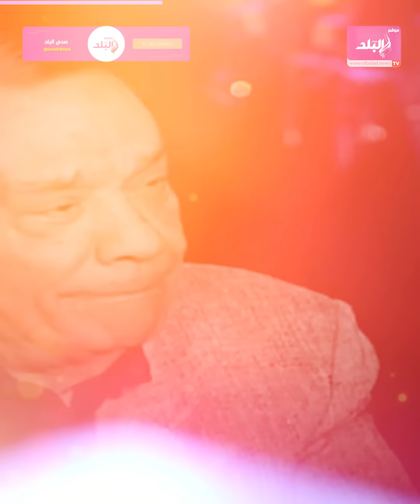محدش يدفنه .. نجل حلمي بكر يستعين بمرتضى منصور..ونقيب الموسيقيين: هجيب حقه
ـــــــــــــــــــــــــــــــــــــــــــــــ
موقع صدى البلد الإخباري